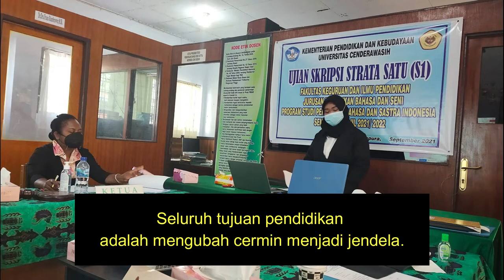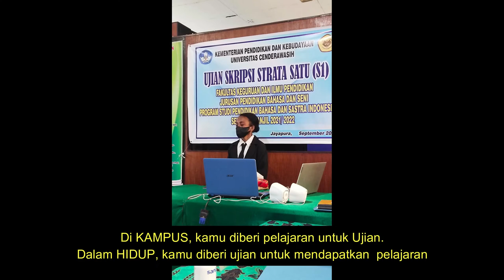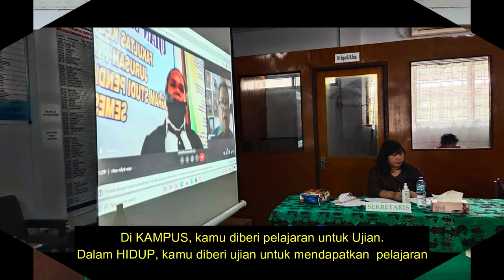SAAT-SAAT MENEGANGKAN KETIKA UJIAN SKRIPSI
Video ini berisi foto-foto mahasiswa PBSI saat-saat mendebarkan ketika akan menghadapi Ujian Skripsi. semoga foto-foto yang dibuat video menjadi kenang-kenangan yang kapan saja bisa dilihat.